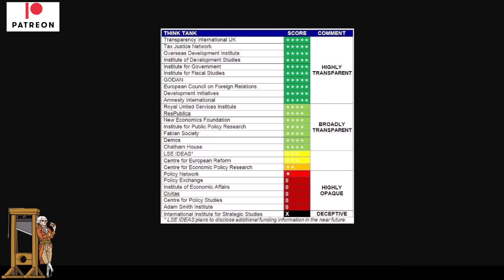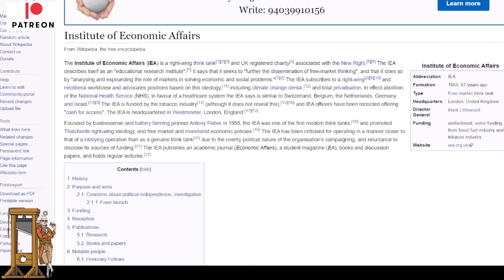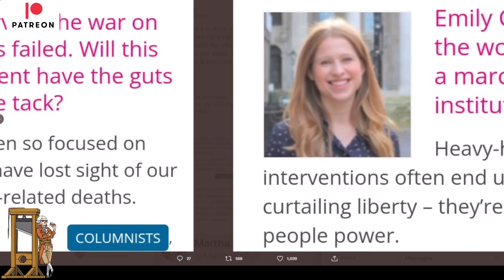Why Does The BBC Invite On Opaque Right Wing Think Tanks?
The IEA according to Wikipedia is a right wing think tank that denies climate change and supports the abolition of the NHS.  One of its members, Emily Carver, appeared on BBC Question Time where she was put on the spot over her organisation's funding by SNP MP Alyn Smith.